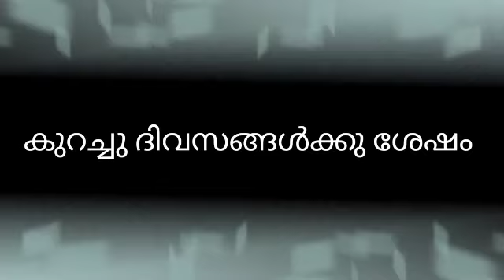ഗവണ്മെന്റ് ജോലിയും പെണ്ണ്കാണലും -ഇന്നത്തെ പെണ്ണ് വീട്ടുകാരുടെ ചിന്താഗതി /M4 me Channel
ഗവണ്മെന്റ് ജോലിയും പെണ്ണ്കാണലും-ഇന്നത്തെ പെണ്ണ് വീട്ടുകാരുടെ ചിന്താഗതി/M4 me Channel malayalam